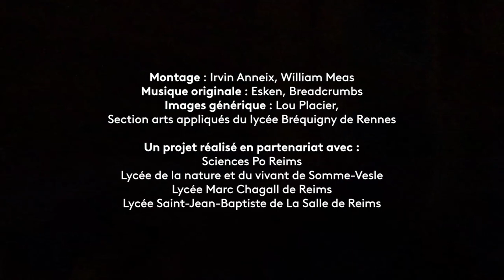Cher Futur Moi - Justine